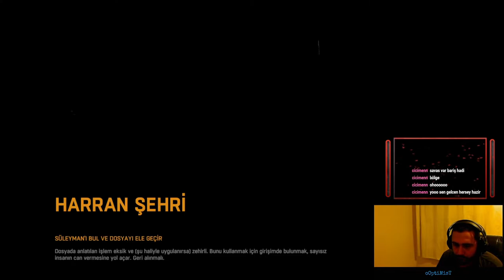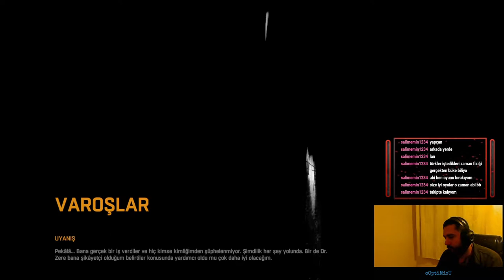[CO-OP] Dying Light I ZOMBI 101 I BÖLÜM 1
Daha önceden bir noktaya kadar oynamıştım ancak çokta hatırlamıyorum :) Bu yüzden tekrar oynayayım dedim ve neden co-op olmasındı ? Toplandık başına geçtik bakalım neler olacak,

Sosyal Medyalarım;